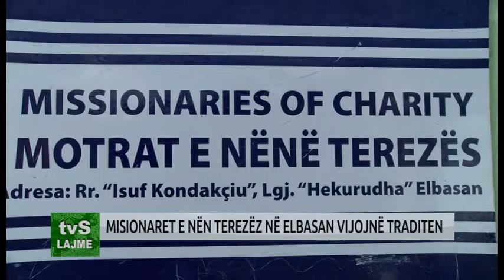MISIONARET E NËN TEREZËZ NË ELBASAN VIJOJNË TRADITEN